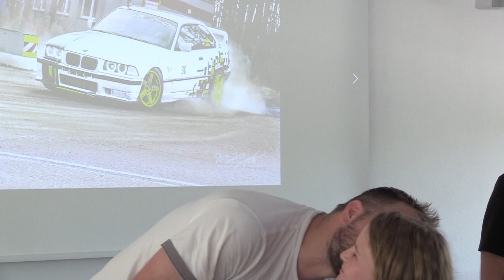KoprCup 2018 - 4. závod | 77 | Jiří Kratochvíl